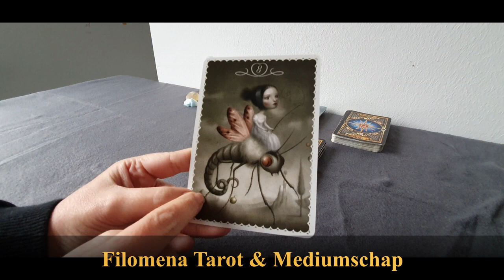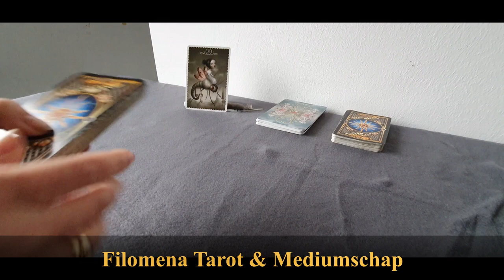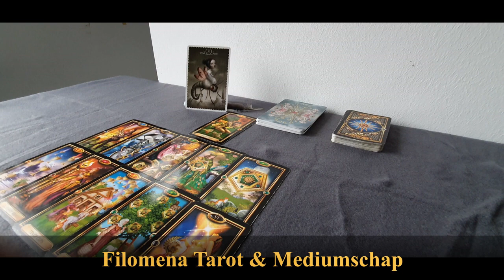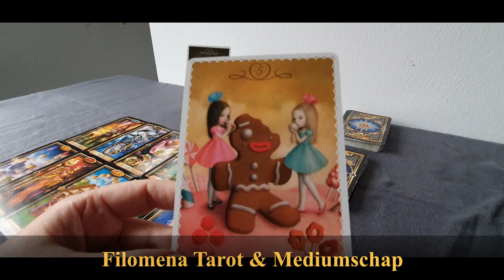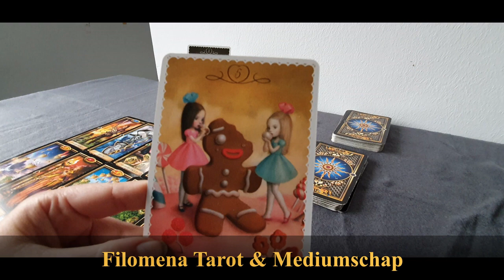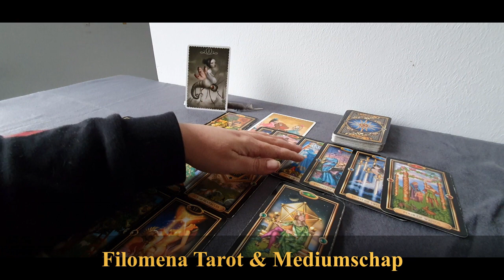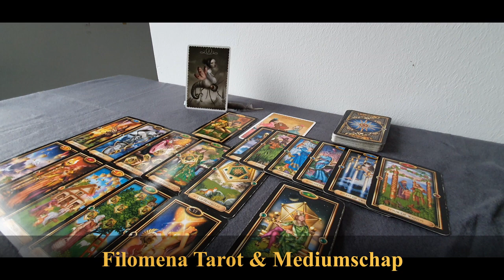Leeuw begin December